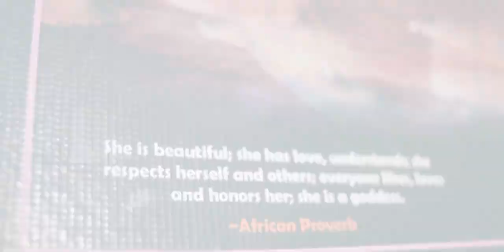Eazzy'23 Wedding video trailer. Love is a beautiful thing ❤️